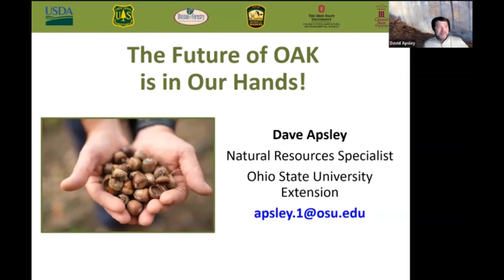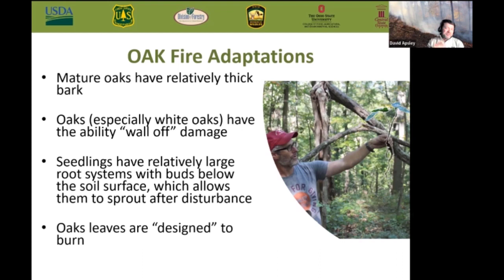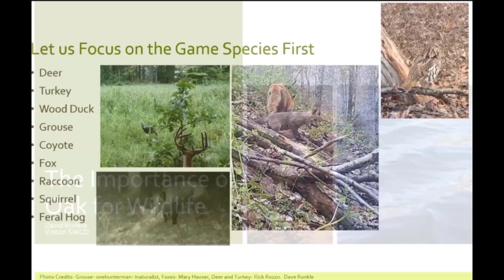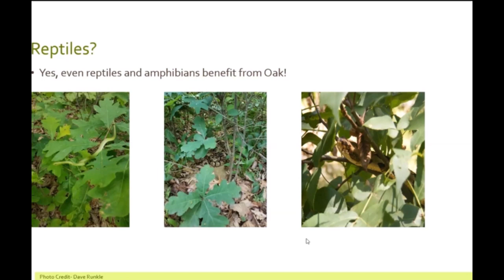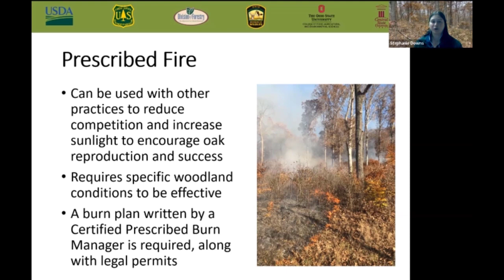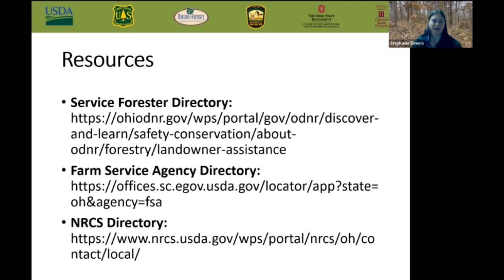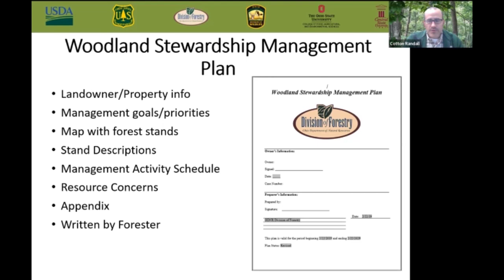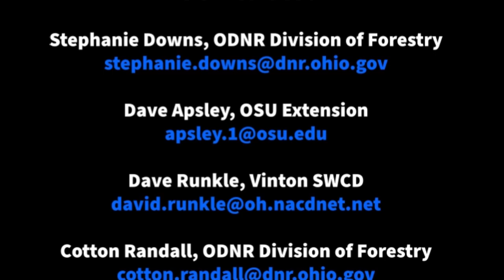Managing Oaks for Wildlife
Held on December 7, 2021, this Zoom session is on the importance of oak and oak management, benefits for wildlife and resources available for woodland owners.